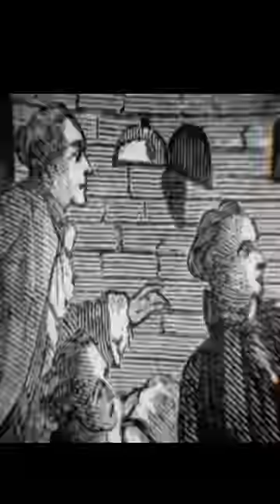Frankenstein experiment | scary video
About video :- Frankenstein experiment | scary video
Important links - Frankenstein experiment | scary video